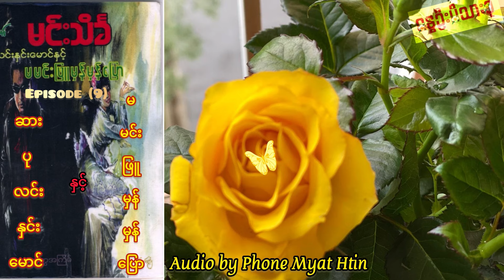မင်းသိင်္ခ- ဆားပုလင်းနှင်းမောင်နှင့် မမင်းဖြူမှန်မှန်ပြော (အပိုင်း -၉)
ရွတ်ဖတ်တင်ဆက်သူ - ဘုန်းမြတ်ထင်

Edited date - 01/May/24